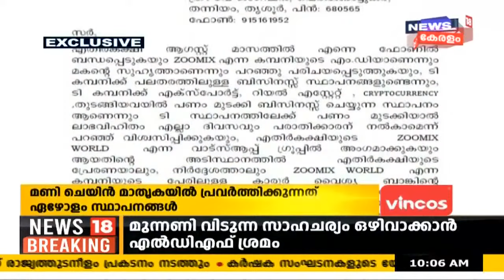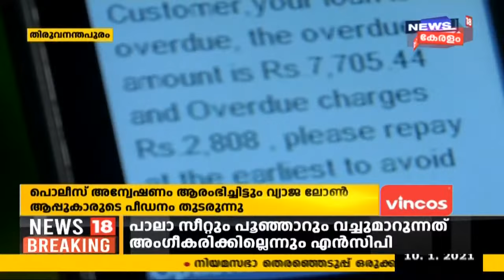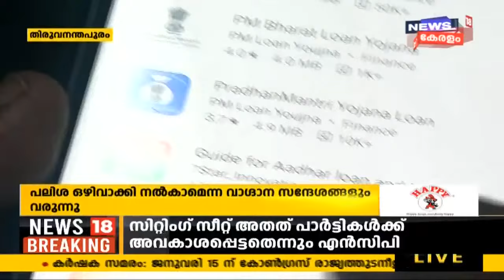Malayalam News @10AM: മുളന്തുരുത്തി പള്ളിയിൽ യാക്കോബായ വിശ്വാസികളുടെ പ്രതിഷേധം | 10th January 2021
വിശ്വാസം സംരക്ഷിക്കാൻ സർക്കാർ നിയമനിർമ്മാണം നടത്തണമെന്നാവശ്യപ്പെട്ട് മുളന്തുരുത്തി പള്ളിയിൽ യാക്കോബായ വിശ്വാസികൾ പ്രതിഷേധിക്കുന്നു. കുരിശിൽ വടം കെട്ടി പ്രതിജ്ഞയെടുത്താണ് പ്രതിഷേധം. വിശ്വാസികളുടെ പ്രതിഷേധം സർക്കാരിനെ കൂടുതൽ സമ്മർദ്ദത്തിലാക്കും.